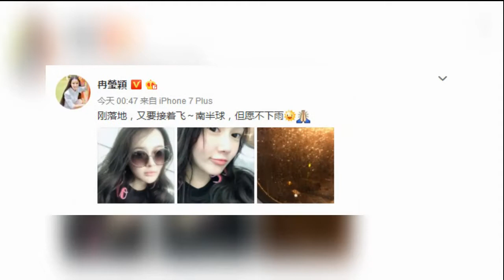冉莹颖晒婚纱照纯洁唯美 轻嗅玫瑰薄纱遮面有点仙